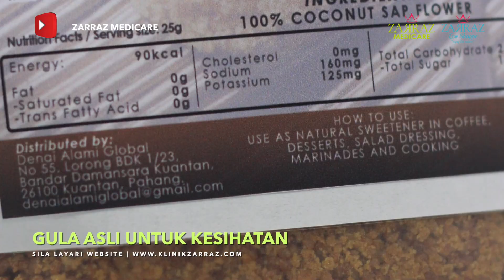MEMAHAMI TENTANG GULA PUTIH DAN GULA PALMA ASLI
Assalamualaikum.

Rasa manis sememangnya mendatangkan kegembiraan kepada yang memakannya. Namun sering kita terpengaruh untuk memakan makanan manis yang diolah seperti kueh, kek, minuman manis yang menggunakan gula putih. Gula putih sangat berbeza daripada gula asli. Gula asli biasanya diambil daripada nira pokok palma seperti pokok kelapa, pokok kabung, pokok enau (apong), pokok kelapa laut hitam/kelapa lontar (panang).

Gula putih biasanya dibuat daripada air tebu ataupun jika di luar negara daripada Sugar Beet. Tidak salah mengambil gula tebu asli yang belum berproses (unrefined cane sugar) dalam jumlah yang sederhana, tetapi silapnya apabila kita mengambil GULA PUTIH.

Mengapa gula putih tidak bagus dan memudharatkan kesihatan? Gula putih adalah hasil air tebu yang dikeringkan dan membentuk kristal kemudian dipisahkan daripada zat merah/perangnya (biasanya warna perang ini dijadikan gula merah atau gula merah peram (black strapped molasses).

Gula putih kemudiannya diletakkan bahan kimia khas untuk meleraikannya agar kristalnya menjadi putih dan tidak berketul. Gula putih inilah yang tidak bagus kita makan kerana Indeks Glisemiknya sangat tinggi dan ia dapat menyerap ke dalam darah dalam tempoh yang sangat cepat. Semua bentuk gula mempunyai indeks glisemik yang berbeza, dan gula putih adalah yang paling "laju" masuk ke dalam darah.

Apabila gula ini masuk ke dalam darah dengan cepat, maka kita pun cepat cergas kerana otak menerima glucose yang sangat cepat...tetapi ini bermakna ia juga cepat habis dan tubuh akan "mengidam" untuk mendapat lebih banyak gula. Gula putih menggangu hormon leptin yang menyebabkan kita sering merasa lapar.

Natijah daripada itu orang yang banyak memakan gula putih akan ketagihan gula, menjadikan dirinya sarang penyakit seperti obesiti (gemok gedempol), pelbagai masalah sindrom metabolik malah masalah yang melibatkan otak (hyperactive)

Gula palma adalah pilihan yang lebih baik kepada anda yang inginkan diri sihat. Sudah tentulah gula paling berharga dan baik untuk kesihatan adalah madu lebah asli. Namun sesetengah orang kurang mampu membeli madu lebah asli dan gula palma menjadi pilihan yang kedua selepas madu lebah.
Semoga bermanfaat.

TENTANG KAMI

Rawatan di Sumur Dingin Wellness menggunakan penawar homeopathy dan naturopathy yg tiada sebarang medical drugs.  Sila buat appointment utk berjumpa dgn Dr. Suraya utk pengambilan kes.  Klinik beroperasi Selasa hingga Sabtu dari jam. 10.30 pg hingga 6.30 ptg.  Tutup pada cuti umum melainkan kes2 mustahak.

Jika anda ingin membuat pembelian secara online. Sila Layari laman web di link yang disediakan ini.

Di Sumur Dingin Wellness, saya menggunakan penawar2 Homeopathy, Bach Flower, Schuessler Biochemic, Herba, Makanan dgn nutrisi khas (Nutritional Food), Urutan Tusuk Jari, Bekam Sunnah dan Penjajaran Tulang Belakang.

Harga yg ditawarkan tidaklah mahal. Setakat ini tiada caj konsultasi dikenakan. Pesakit hanya membayar harga penawar2 atau servis. Ubat homeopathy RM22 sebotol. Kebiasaan pesakit memerlukan 2 atau 3 penawar bg 1 sessi (sebulan). Harga servis Bekam - RM90, Resdung RM69, Tusuk Jari RM90, Rawatan Tulang RM120.00

"Kembali Kepada Fitrah. Kembali Ke Jalan Sunnatullah."